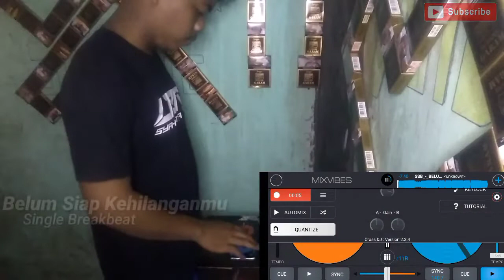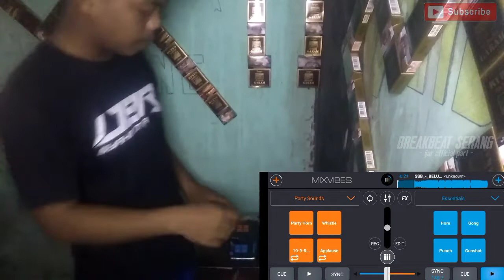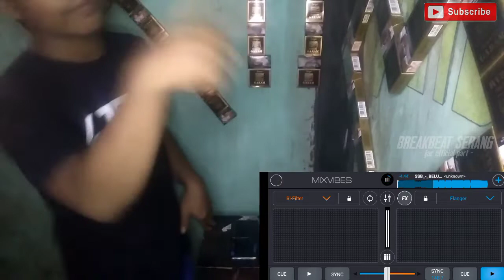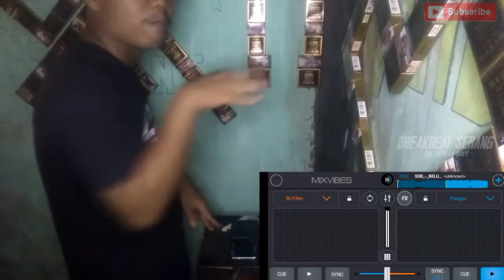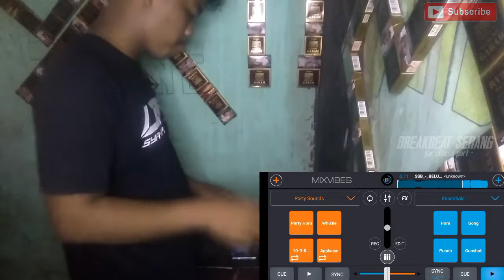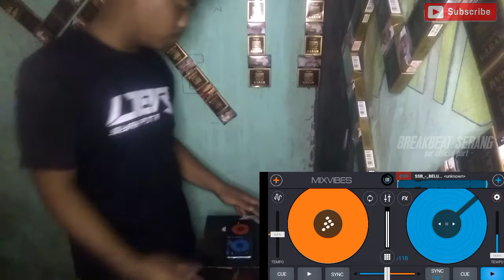DJ BELUM SIAP KEHILANGANMU - BREAKBEAT 2022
- KOMEN

APLIKASI : CROOS DJ

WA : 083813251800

REMIXER : SANTA REMIX

OVEN REQUEST :
- SINGLE BREAKBEAT
- MIXTAPE
- JUNGLE DUTC

Link : buy no free

- TERIMAKASIH
Salam dari - SERANG